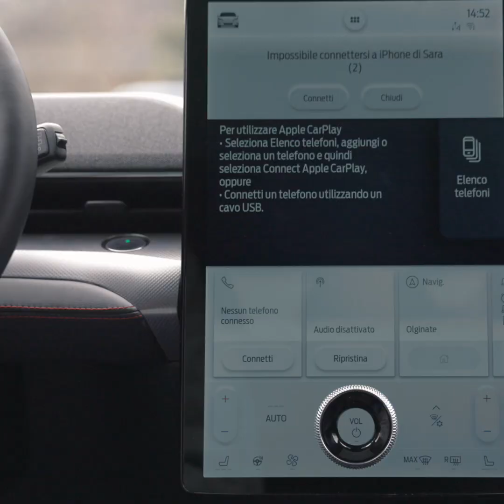SPRING BREAK ISSUE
Aprile è il mese durante il quale la vita all’aria aperta rianima i grandi spazi. Per noi, è il mese dello Spring Break, delle attività dinamiche e leggere che ci fanno abbandonare il piumone per goderci il sole e l’aria sulla pelle.

Questo mese, abbiamo voluto rendere omaggio ai valori assoluti di libertà e spensieratezza di chi vive la propria vita “on Wheelz” fregandosene delle etichette e delle convenzioni, di chi ha fatto della propria passione un vero e proprio di stile di vita.

Al volante della nuova Mustang Mach-E, espressione del concetto di rottura degli schemi, di una rivoluzione che rimane coerentemente ancorata a un DNA inconfondibile, siamo andati alla scoperta del mondo di Skaters e Longboarders della Crew di Sbanda Brianza.